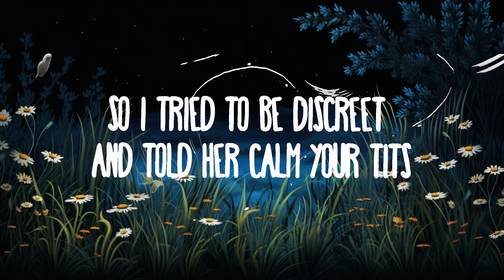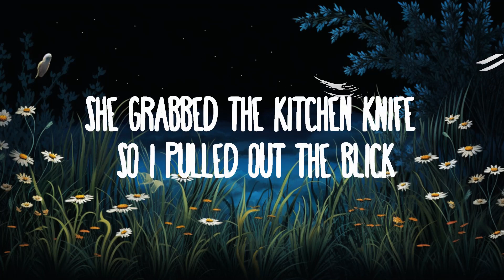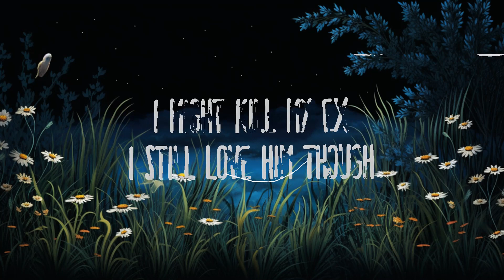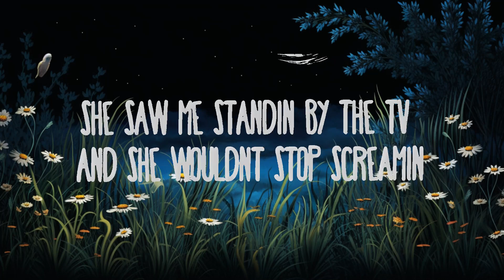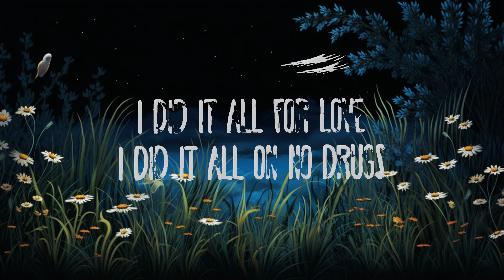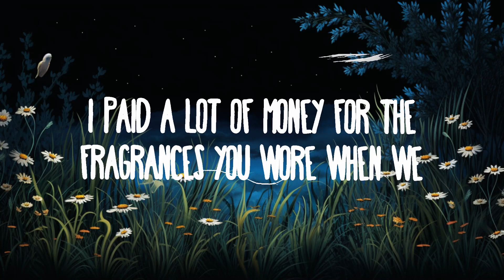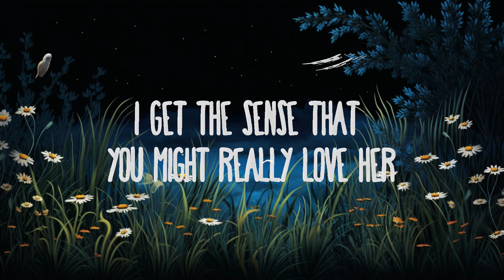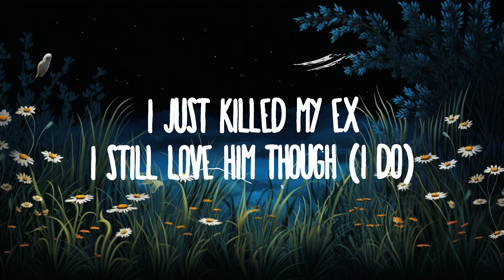1 Hour | SZA - Kill Bill ft. Doja Cat (Remix) | Popular Songs Lyrics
SZA - Kill Bill ft. Doja Cat (Remix)
» Descargar:

Then you paused there in horror, but that shot wasn't for her

[Chorus: SZA]
Oh

Kill Bill

1 Hour |  SZA - Kill Bill ft. Doja Cat (Remix) | Popular Songs Lyrics
1 Hour |  SZA - Kill Bill ft. Doja Cat (Remix) | P